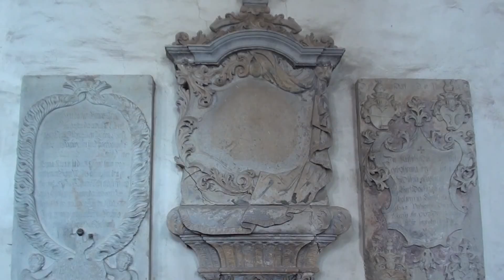Bautzen - Dom St Petri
Simultankirchen sind Gotteshäuser, die von mehreren christlichen Konfessionen genutzt werden. Die älteste und eine der größten Simultankirchen ist der Bautzener Dom St. Petri. Er ist einer der wichtigsten Kirchbauten Sachsen und der älteste Kirchenstadtort der Oberlausitz. Schon um 1000 ließ Graf Eido von Rochlitz die erste Pfarrkirche erreichten. Später wurde das Kollegiatstift St. Petri gegründet. Der Chor des Doms wurde 1221 eingeweiht, seine heutige Gestalt erhielt er 1430. Die Innenausstattung erhielt das Gebäuge nach dem großen Stadtbrand 1634.
Seit 1524 wurde der Dom als Simultankirche genutzt.

Simultaneous churches are churches that are shared by several Christian denominations. The oldest and one of the largest simultaneous churches is the Cathedral of St. Petri in Bautzen. He is one of the most important church buildings and the oldest Kirchenstadtort Saxon Upper Lusatia. As early as 1000, Count von Rochlitz Eido reached the first parish church. Later, the Collegiate St. Peter's was founded. The choir of the cathedral was consecrated in 1221, he received his present form 1430th The interior received the Gebäuge after the great fire 1634th
Since 1524 the cathedral was used as a simultaneous church.